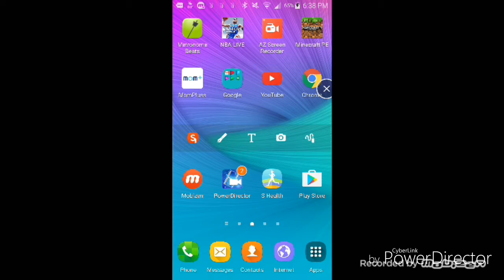Water fight is hard. Hackers not fun.